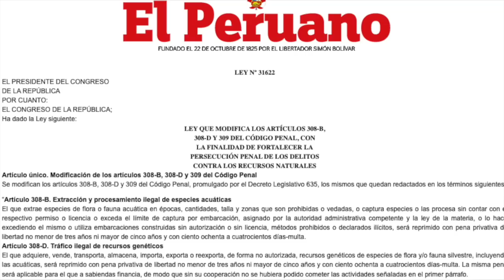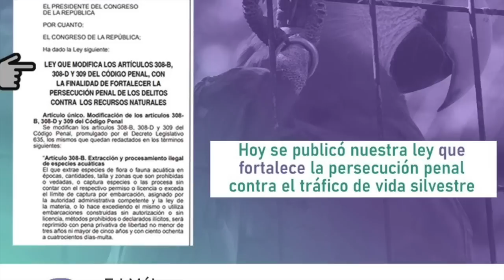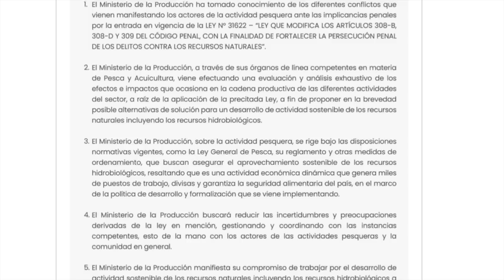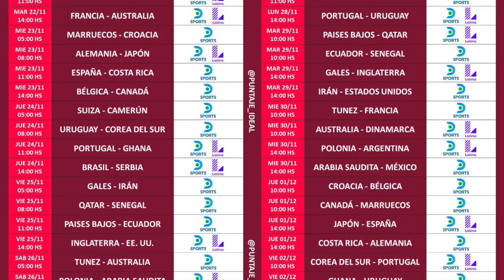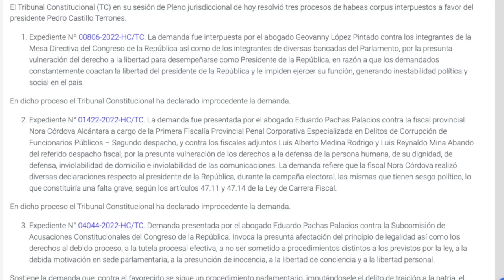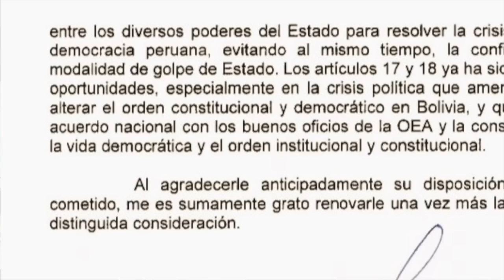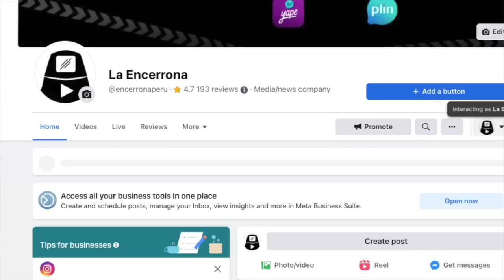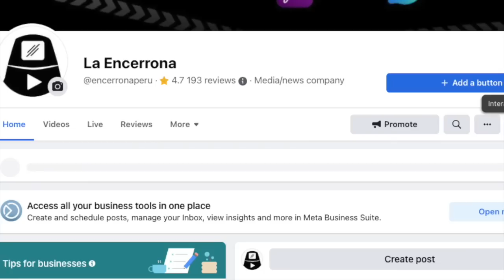PAPELÓN en el Tribunal Constitucional de Lourdes Flores, Altuve, Tudela, etc...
La nueva del fujicerronismo: quieren tumbarse una ley que ellos mismos acaban de aprobar... ¿Por qué? Porque afecta a las mafias pesqueras.

MIENTRAS TANTO: Latina: el canal de la MITAD del Mundial. El Perú no es el único país en el que esto sucede, pero ya hay un antecedente sancionado por Osiptel. ADEMÁS: Castillo pierde 2-1 en la cancha del Tribunal Constitucional.

Y... Vuelven los DESCUENTOS de cultura y entretenimiento para ti, incluida una controversial obra francesa que llega al Perú.